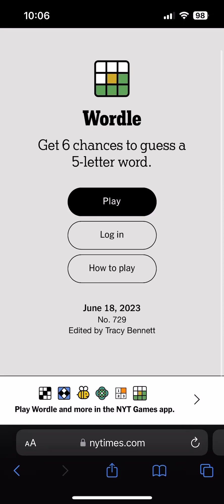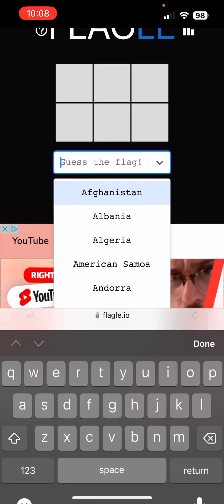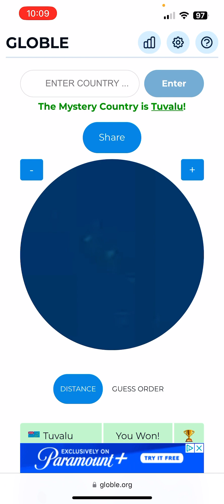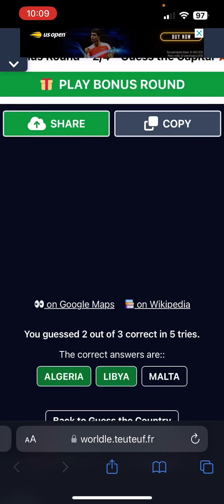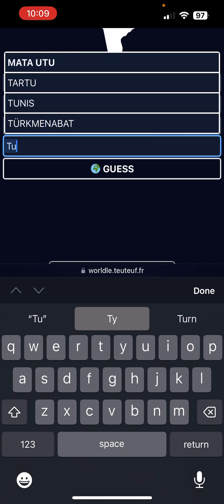Playing 4 Wordle Variants In 1 VIDEO (Wordle, Flagle, Globle, Worldle) 6/18/23